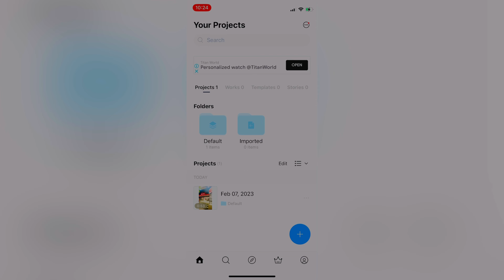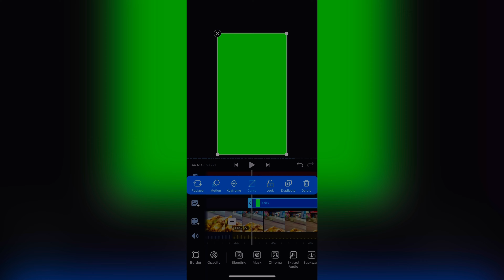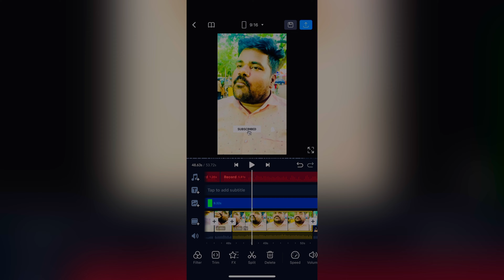How to Green screen video editing | VN app in Tamil